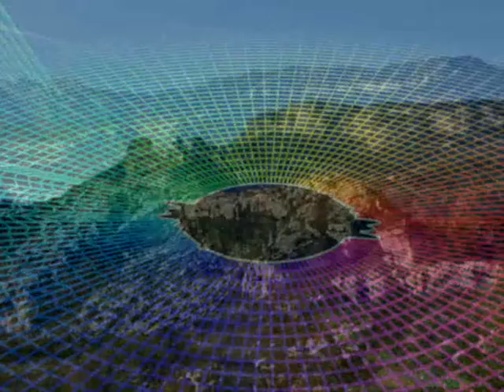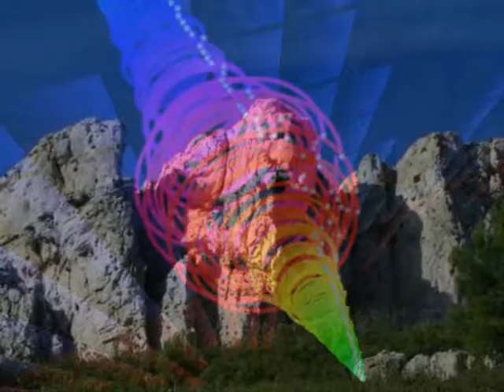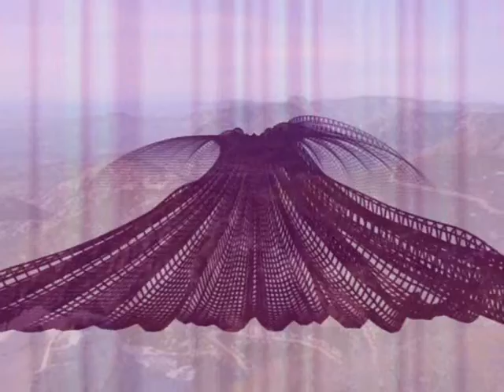In Fra Red: "Espi, goule"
mes photos du Col de  l'Espigoulier à la Ste Baume sur une musique "dessinée au crayon" sur Cubase ce soir...